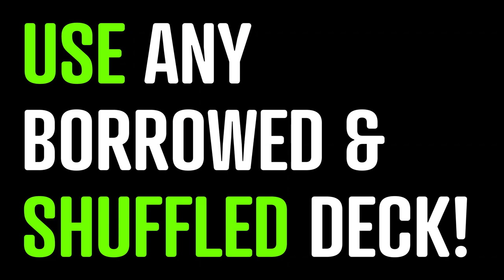'WHO SAYS' BY JOHN CAREY, A TEACHING ON THE TRICK THAT CAN'T BE EXPLAINED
We are delighted to release a brand new download with our friend, John Carey called Who Says?!

Dai Vernon’s classic trick that cannot be explained is a true reputation maker, but many shy away from it thinking it’s too difficult to bring to a clean and successful resolution. Watch John perform this multiple times filmed here at Alakazam with different people and you will see how strong this is!

Peter then joins John for an hour plus highly detailed deconstruction of John’s systematic approach to this effect, with all the strategies and psychology of the effect laid bare for you. Peter then performs it successfully on John!

We honestly believe you will love this download which will add a true reputation maker to your repertoires. This is Who Says?!!